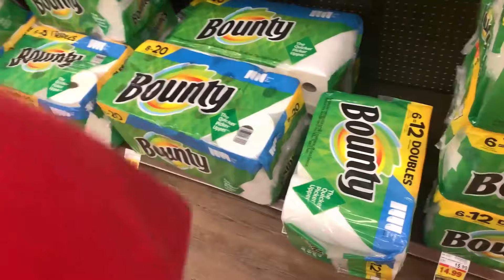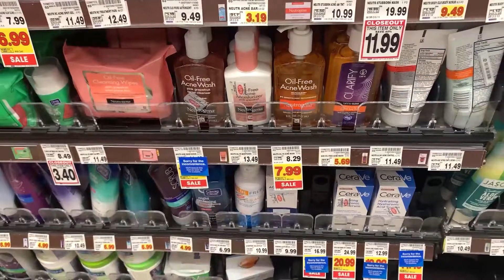CLASSIC LEG DAY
I hit legs with Lexx and Joe at golds gym. Then we go to venice beach and get a workout.